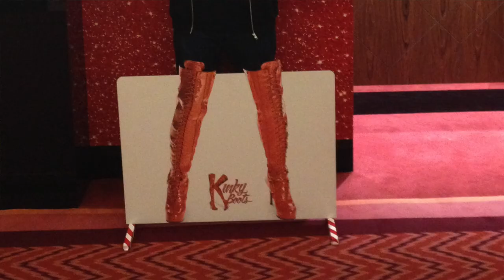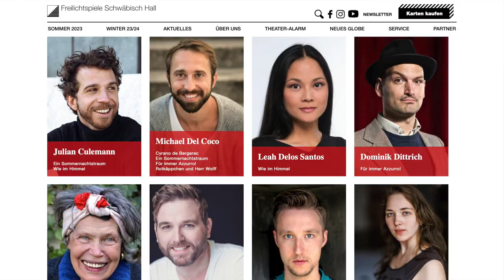WIE IM HIMMEL ☁️ in Schwäbisch Hall mit FRANZISKA SCHUSTER - Interview & Review ⭐️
Fahre mit mir ins wunderschöne Schwäbisch Hall zur Premiere von "Wie im Himmel" und triff dort die großartige Hauptdarstellerin Franziska Schuster:
In einem sehr offenen Gespräch spricht Franziska u.a. über Bühnenverletzungen & Konkurrenzdenken, von der Magie des Freilichttheaters und von den Herausforderungen "DER TREPPE".

Foto- & Videocredits:
Freilichtspiele Schwäbisch Hall: Ufuk Arslan, VBW: Herwig Prammer, Stage Entertainment, VBW: Brinkoff Mögenburg, Rudolf A. Hillebrecht.

Wikipedia:
„Kinky Boots“- Datei ist lizenziert unter der Creative-Commons-Lizenz „Namensnennung – Weitergabe unter gleichen Bedingungen 4.0 international“: Theaterbilder123